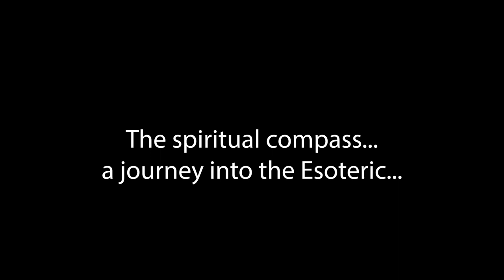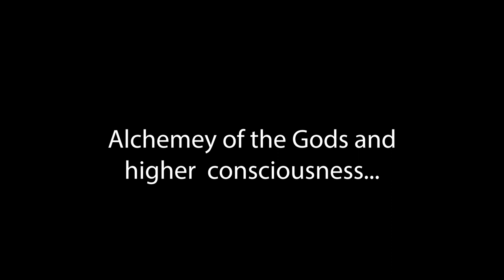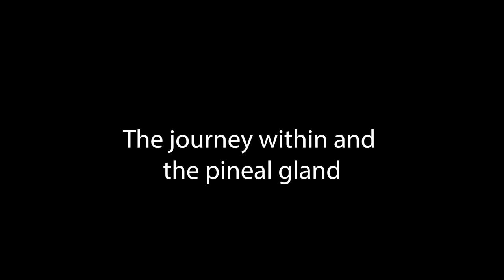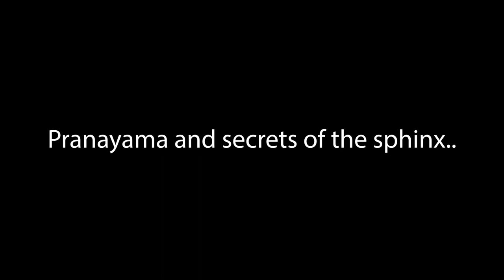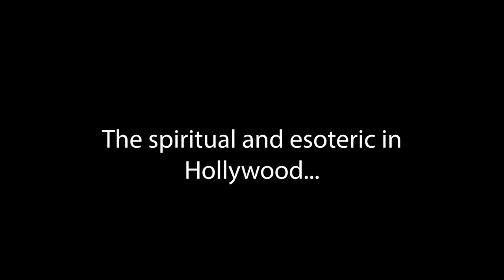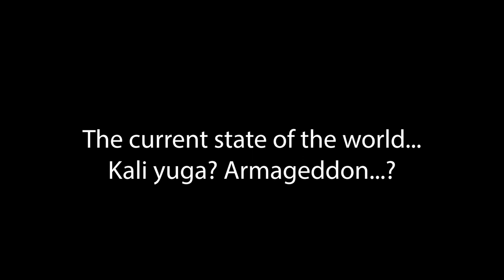Michael Feeley | Alchemy of the Gods | Higher Consciousness | Secrets of the Pyramids...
Talk with Michael Feeley | Alchemy of the Gods | Higher Consciousness | Secrets of the Pyramids...

Namaste welcome to Shamans shed. Today I am talking with Michael Feeley. After a career in the police force of 17 years, Michael turned away from the police to explore the mystery of higher consciousness. following a series of spiritual and paranormal events. As a result he has written 7 books which include alchemy of the Gods and the secrets of the pyramids.  Michael has recently filmed and also presented a  documentary series called Higher Consciousness on Ickonic TV and has also appeared in an Ickonic film called Divine Intervention,which also features David Icke and Erich Von Daniken. We welcome Michael to Shaman's shed.

00:00 Start
01:17 Michael's Story
15:59 The spiritual compass...
a journey into the Esoteric...
25:06 Alchemey of the Gods and
 higher  consciousness...
31:49 The journey within and
the pineal gland...
37:41 Pranayama and secrets of the sphinx
42:28 The spiritual and esoteric in
Hollywood..
01:07:10 Experiences with UFOS.
01:18:49 The current state of the world...
Kali yuga? Armageddon...?